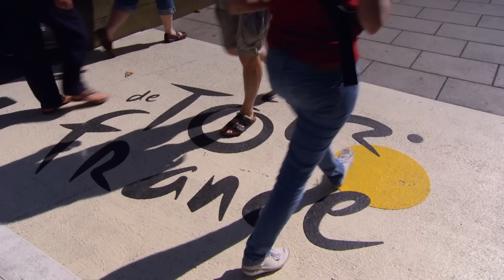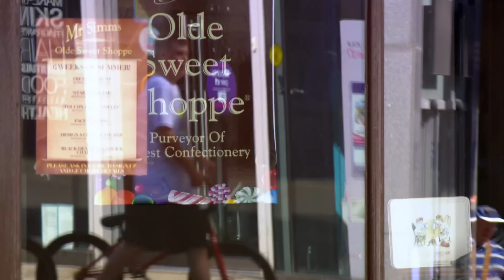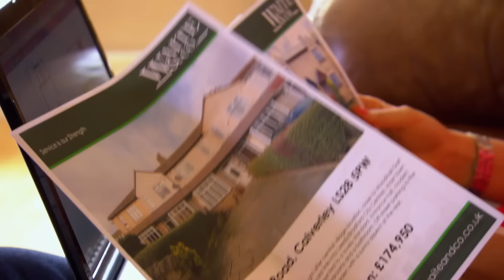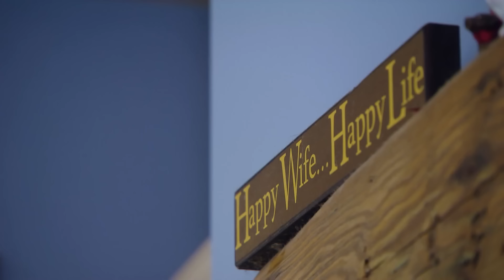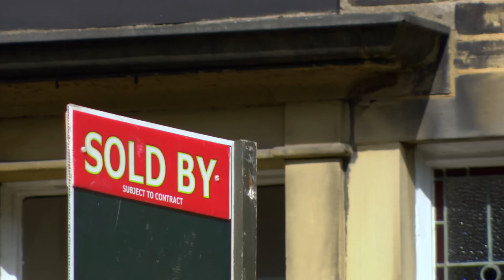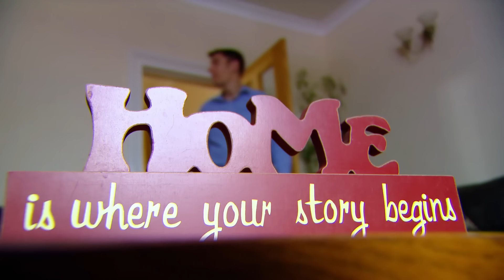Risky Property Gamble - Location Location Location - Real Estate TV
Join us as we explore the ups and downs of house hunting in Yorkshire in this episode of Location Location Location. From unexpected choices to ambitious renovation projects, watch as couples Sammy & Tom and Graham & Anna search for their ideal homes. Will they find the perfect properties to match their dreams? Don't miss this exciting episode filled with surprises!